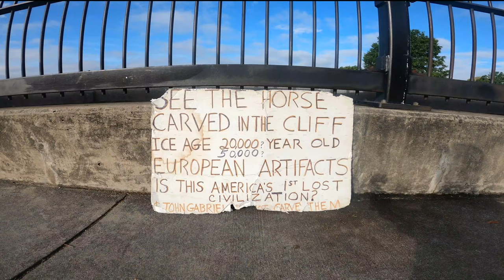Richmond's Lost Civilization: TRAILER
John Gabriel has discovered a lost civilization in Richmond, VA, that you can see. for more information. Full documentary coming August, 2020.